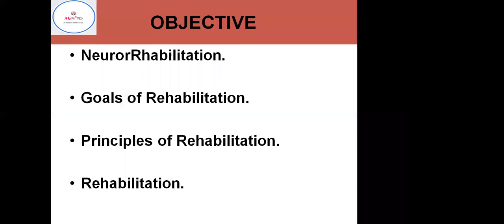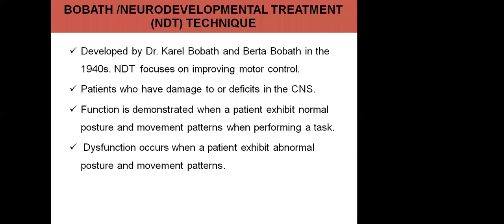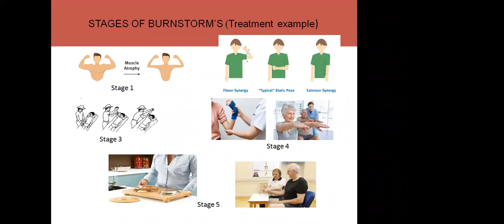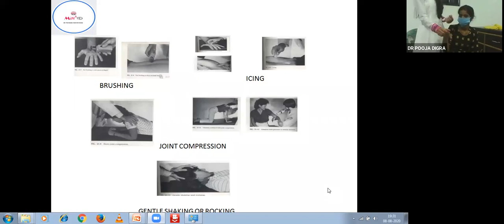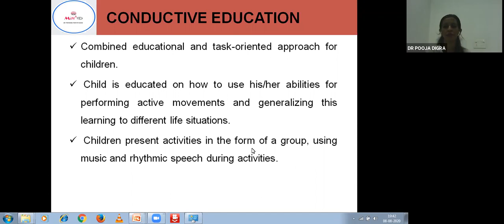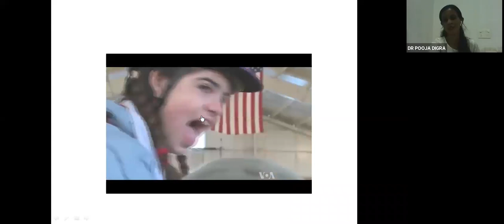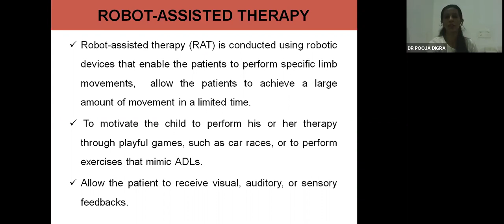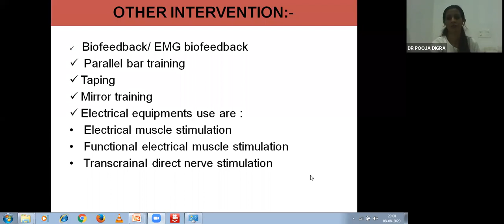Neuro Rehab in Paediatric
RESOURCE PERSON:-
 DR. POOJA KUMARI DIGRA (PT)
BPT, MPT(NEUROLOGY), DIP.IN NUTRITION, CDNT, CSSK, MIAP, MAOMPT..

She has an experience of more than 3 yrs in teaching.
Presently she's Asst. Lecturer at Jammu College of Physiotherapy